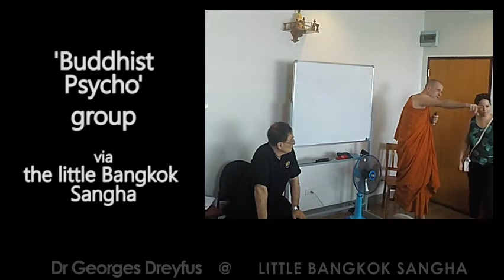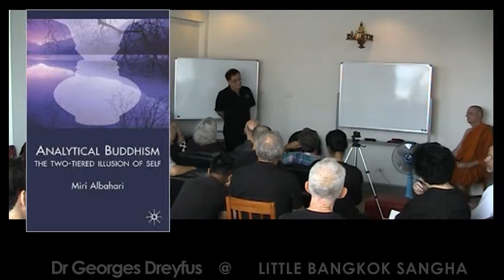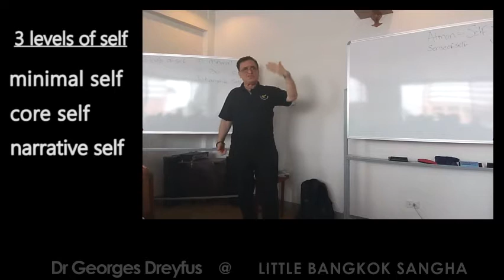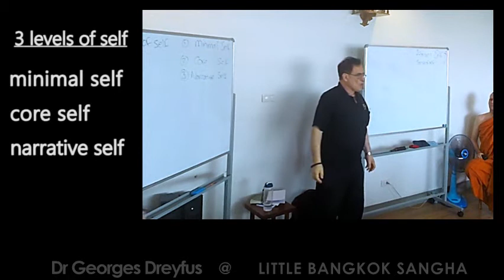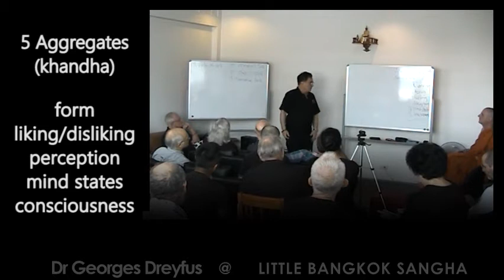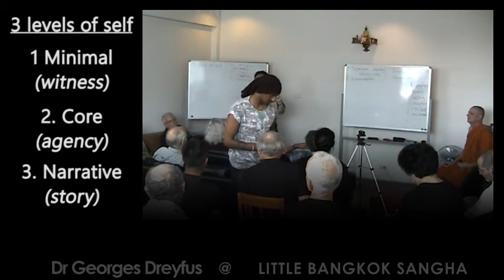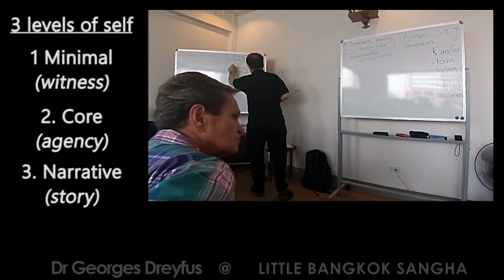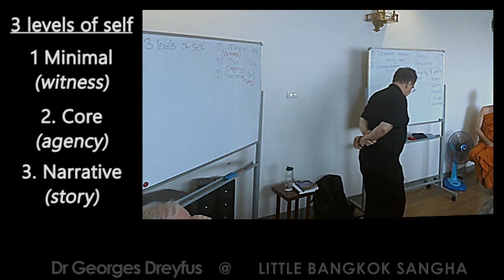Is Egolessness in Meditation a Pathological State, or a Step on the Spiritual Path? Part 1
Dr Georges Dreyfus talks in 2017 about states of egolessness in meditation and if they are pathological problems or part of the spiritual path. He is a former Tibetan monk of 16 years, and first Western Buddhist monk to qualify as Geshe.
Recorded Jan 2017, Bangkok